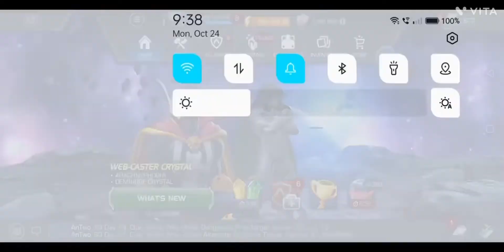Annihilus Duel Target Day-19|October Side Quest